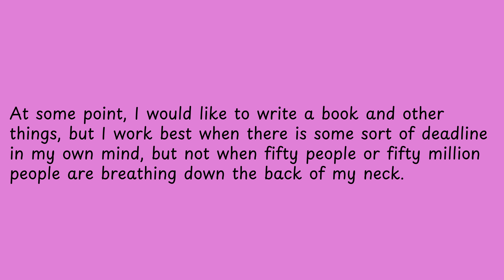At some point, I would like